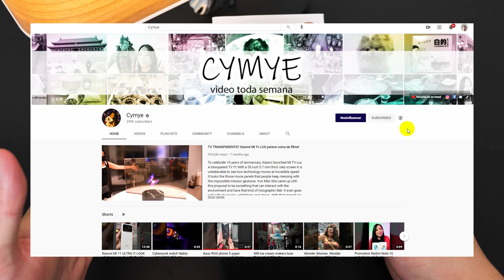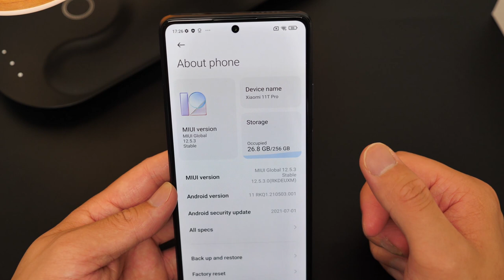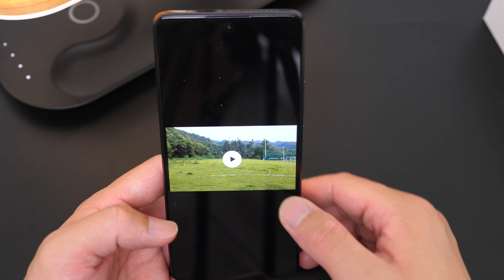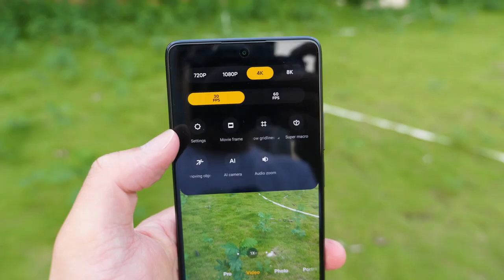Xiaomi Mi 11T Pro Unboxing: Legit Phone!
FOLLOW ME IN THESE PLACES FOR UPDATES